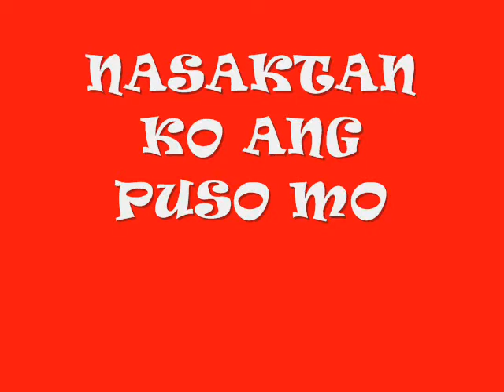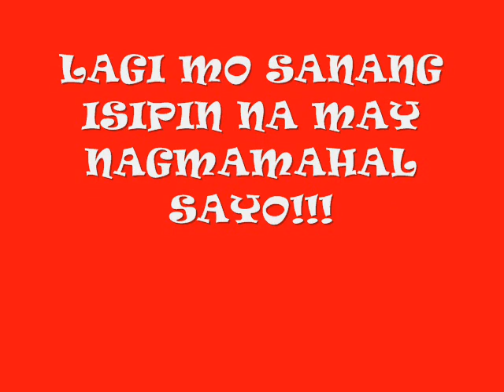sory (putch)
para sa mga sawi